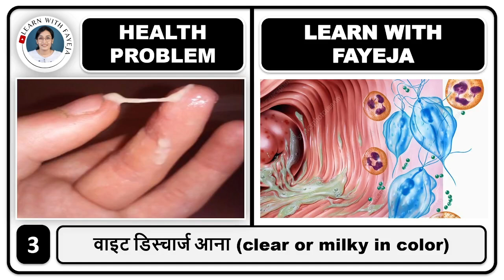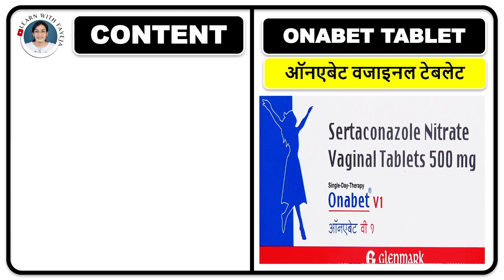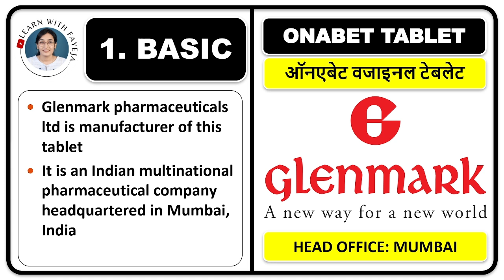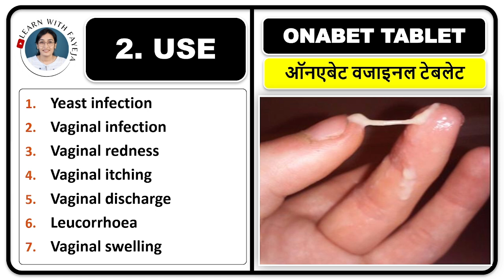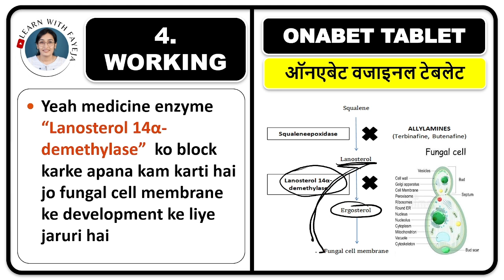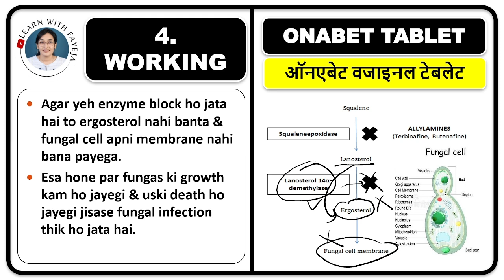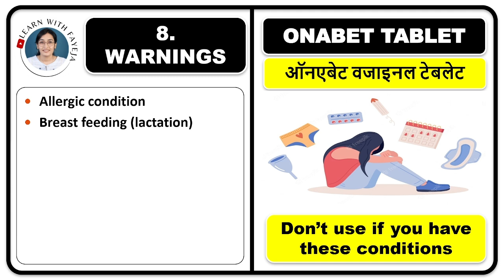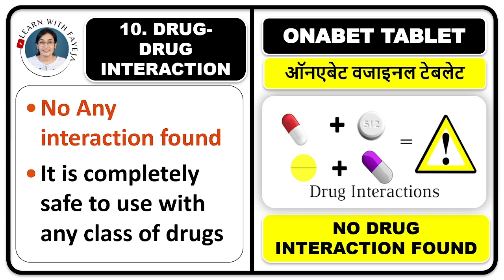सिर्फ 1 टेबलेट से मार्ग में इन्फेक्शन ठीक,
FAYEJA MAM
B.PHARM, M.PHARM
PHD SCHOLAR
ASSISTANT PROFESSOR

 1) 📱 LEARN WITH FAYEJA E - LEARNING APP

मार्ग में रखने वाली टेबलेट,